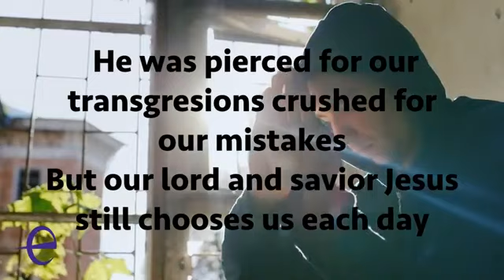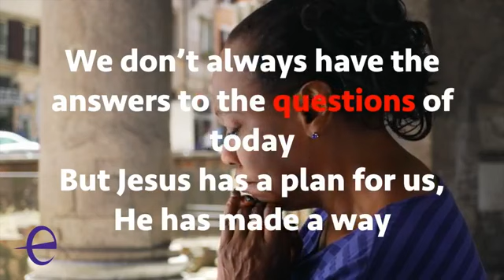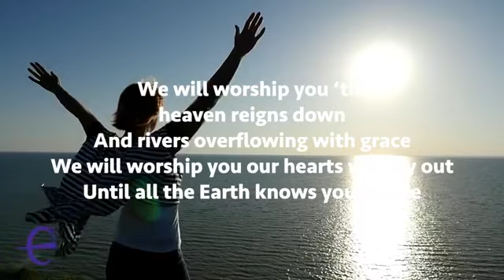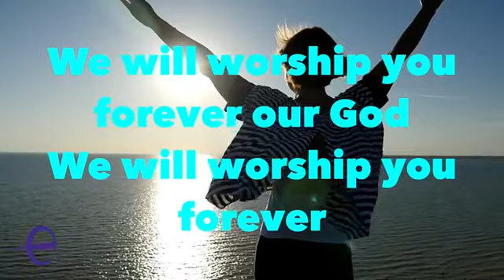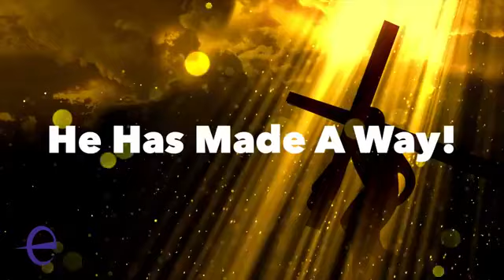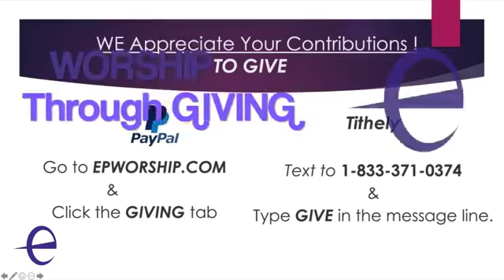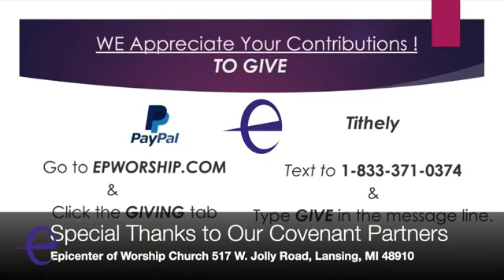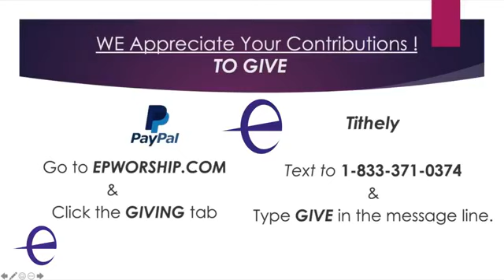It's too late, I'm Already Blessed I Pastor Sean Holland I Epicenter of Worship